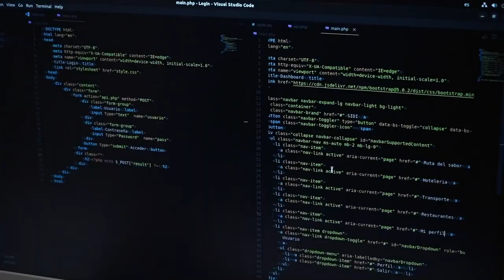La Inteligencia Artificial, un impulso para la economía de las regiones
El Ministro TIC, Mauricio Lizcano, participó en el Facebook Live del diario El Tiempo ¿Cómo se está convirtiendo Colombia en potencia de transformación digital? En el espacio, compartió con la ciudadanía los avances de la estrategia que la entidad está desplegando a lo largo y ancho del territorio nacional para que, a través de Conectividad, Educación Digital y Ecosistemas de Innovación, se logre que Colombia se convierta en un país productor de tecnología, y no solo un consumidor.

Este enfoque de identificar e impulsar las 'arenas para hacer más productivas las actividades económicas del país gracias a la tecnología, es la base del eje de Ecosistemas de Innovación, otra parte de la estrategia, que incluye el establecimiento de Hubs tecnológicos y centros de innovación en todo el país, facilitando la investigación y el desarrollo de soluciones basadas en inteligencia artificial (IA). Proyectos como "Mompox Inteligente, Digital y Conectada", que hará de este lugar la primera ciudad completamente inteligente de Colombia, destacan el uso estratégico de la IA para mejorar la calidad de vida y promover el desarrollo sostenible en las comunidades.

Otro punto estratégico es la conectividad, que tiene como propósito mejorar y democratizar el acceso a Internet. Con el objetivo de conectar al 85% del país, Colombia viene implementando una ambiciosa infraestructura de redes de fibra óptica y tecnología 5G. Esta iniciativa no solo busca mejorar la conectividad en las principales ciudades, sino también en áreas rurales y remotas, asegurando que todos los colombianos puedan acceder a servicios digitales de manera equitativa.